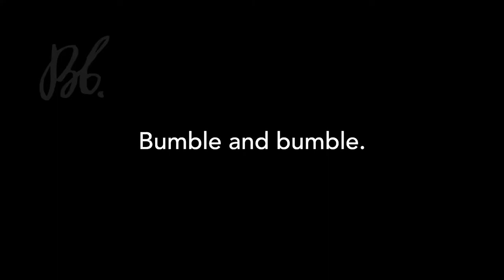New York Fashion Week: Prabal Gurung S/S 2022 | Backstage with Bumble and bumble.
When the hair’s so amazing you can’t stop thinking about it. We’ve recapped our favorite looks from @prabalgurung SS22 with lead stylist @lucas.a.wilson — which ones do you 🖤 ?

"Today is all about individuality on the models. We also want to see a lot of movement on the runway.” — Lucas Wilson